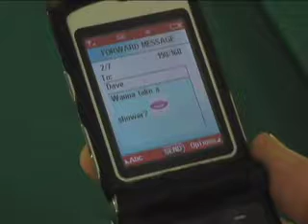Wanna take a shower?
That girl is weird man...